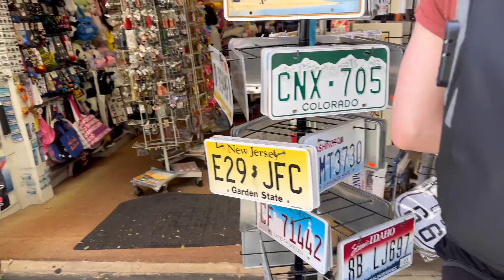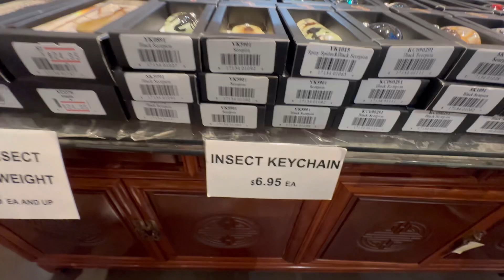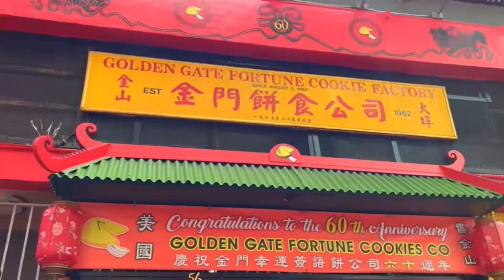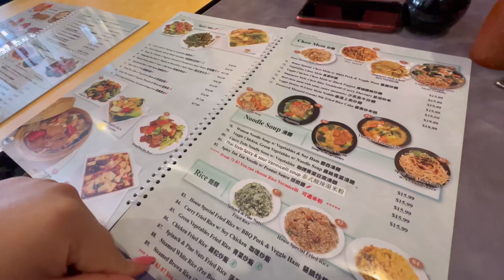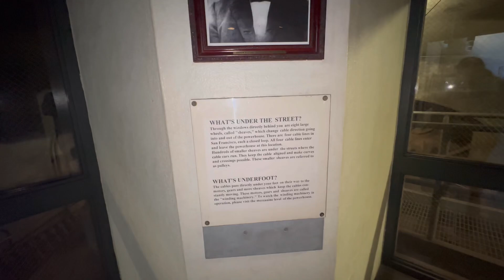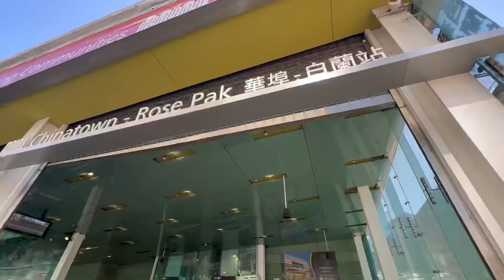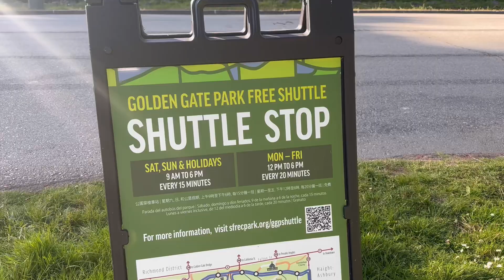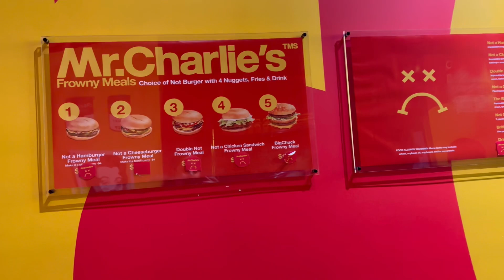San Francisco 🌁 Day 3 | California | Kanika N Kandari